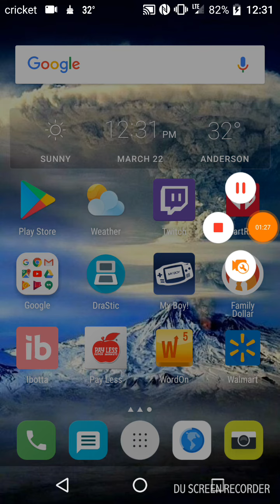Humboldt Hill, California Earthquake March 22nd, 2018